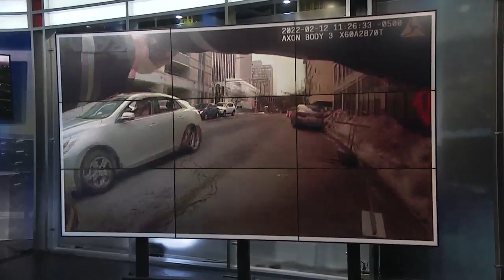NYSP trooper facing manslaughter charges for fatally shooting man in Buffalo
A NYSP trooper is facing manslaughter charges in connection to a fatal shooting in Downtown Buffalo in February 2022.